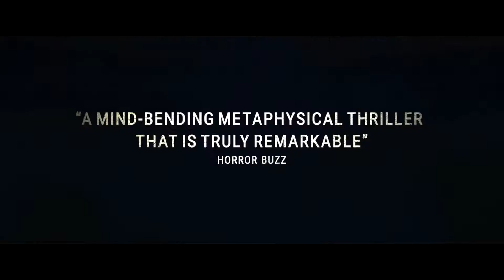EVERY TIME I DIE Official Trailer 2 2019 Sci Fi, Horror Movie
EVERY TIME I DIE Official Trailer Movie in theatre August 6.